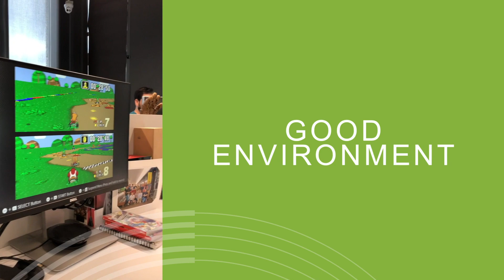Why OutMatchers Love Working at OutMatch - Guadalajara Edition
Why do our employees love working here? Lots of reasons - including cocktails, cold-brew coffee, and Mario Kart. We promise, in between games and refreshments, we do get some work done :) Check out our Mexico office and see what Guadalajara employees love most about OutMatch.